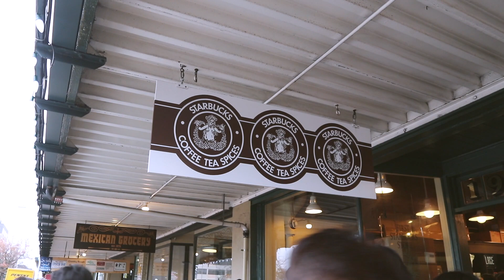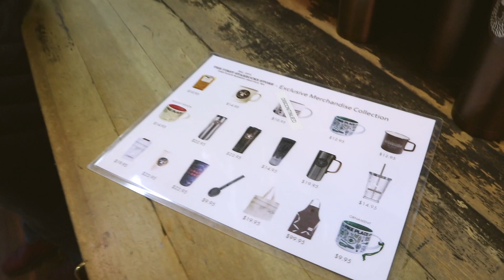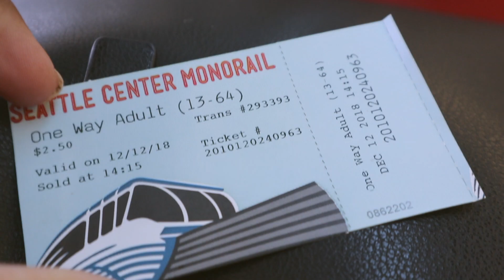space needle, monorail, medo de viajar sozinha... VLOGMAS 07#